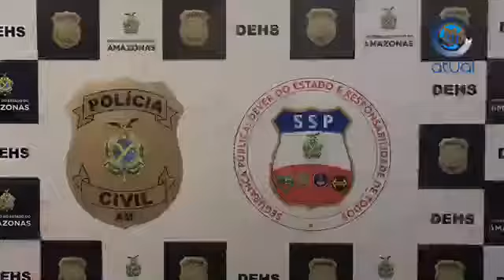Dois homens são presos suspeitos de envolvimento em duplo homicídio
Crime ocorreu em 1° de outubro de 2018 no bairro Lago Azul zona norte.